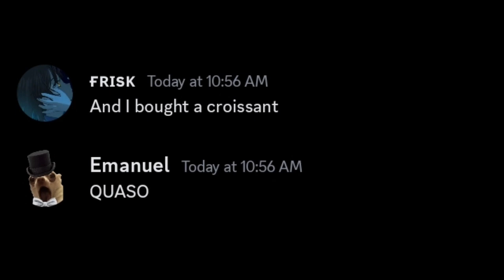Quaso Ft: Emanuel